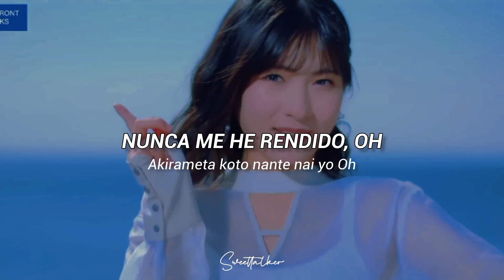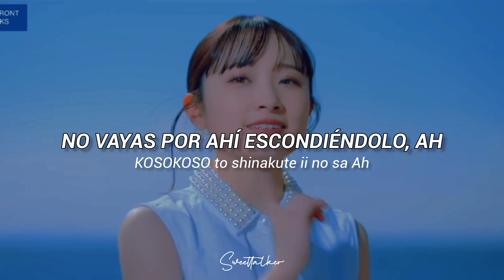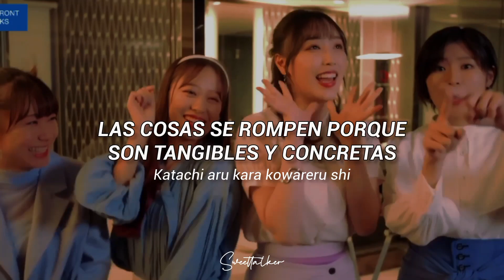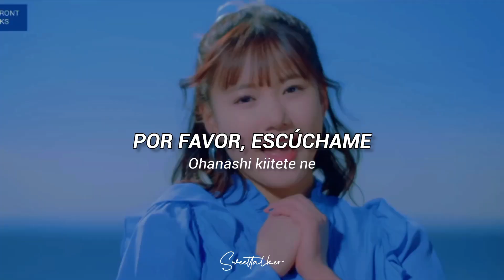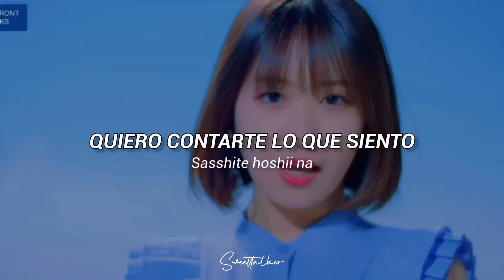Morning Musume '22 - Dai • Jinsei Never Been Better! (Sub español + Romaji)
💙 LIKE, si te gustó la canción 👍
💙 COMPARTE, para que más personas puedan apreciar esta canción